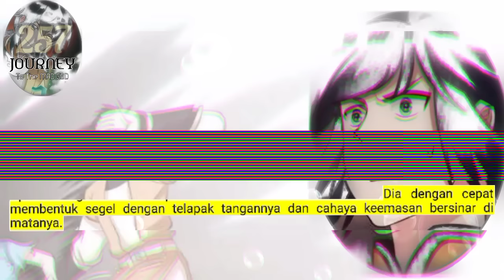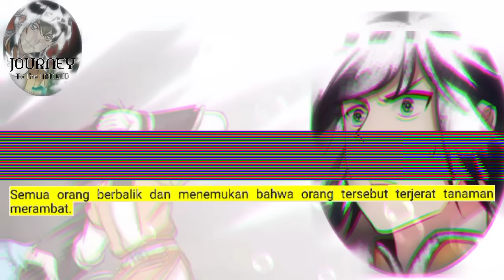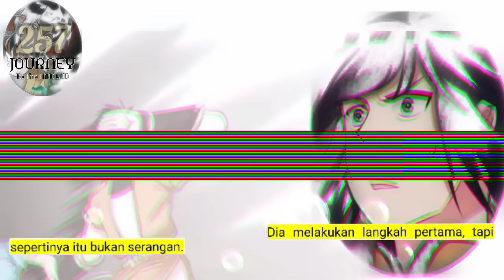Perjalanan Dewa Gila season 257